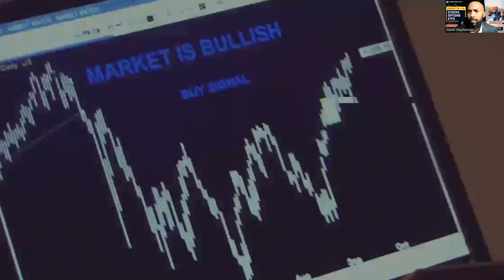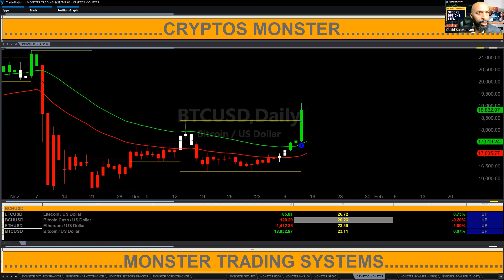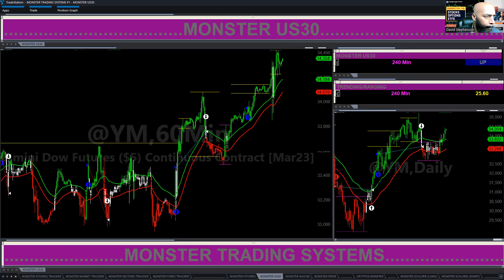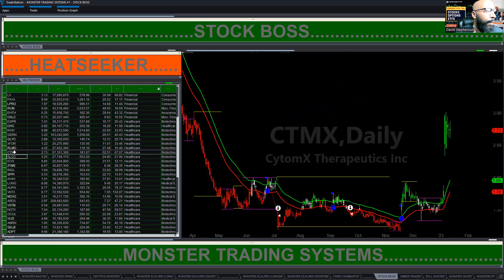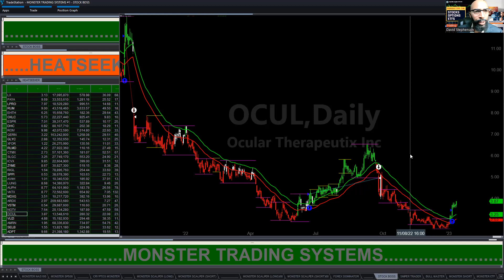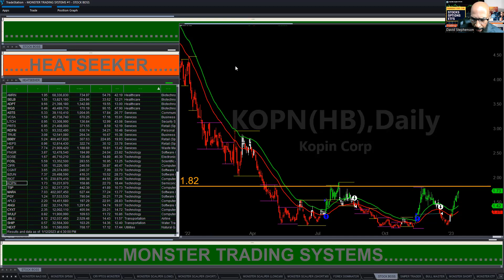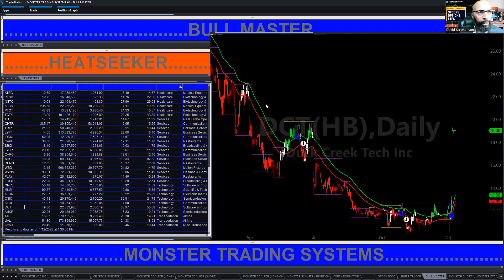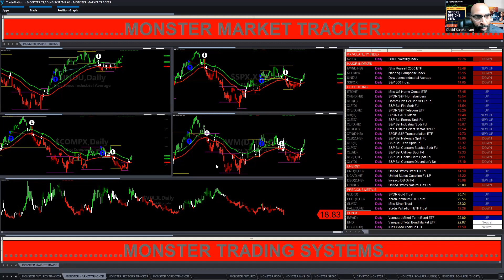Episode 400: Live Learn-To-Trade Class for Stocks, Forex, Crypto & Futures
Hello everyone. In this video, we're going to share "Thursday Training Tutorial - Stocks, Options & ETFs 01-12-23".